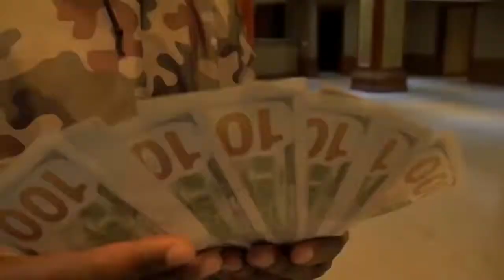VesselVibes - Siimpo - Ululumbi (Official Music Video)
Artist(s): Siimpo Toloma